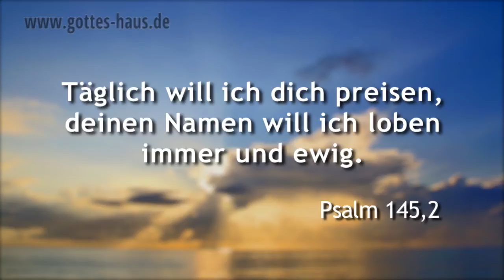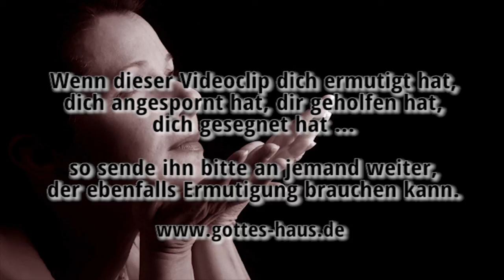Lobe ihn in jeder Situation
Der Herr hat dich geschaffen, gerettet, erlöst, befreit, dir ewiges Leben gegeben. Er hat absolut alles für dich gegeben und dich unvorstellbar reich beschenkt. Durch seine Gnade bist du eine völlig neue Kreatur. Deshalb ist er es wert, gelobt zu werden. Und zwar völlig unabhängig davon, wie deine jeweilige Situation aussieht.

Es ist im Prinzip egal, ob du Mangel hast oder Überfluss,
ob du gesundheitlich angeschlagen bist oder dich super fühlst,
ob du einsam bist oder von Leuten umgeben,
ob du  jung und frisch oder alt und klapprig bist,
ob du schwach oder stark bist,
ob dein Weg klar erkennbar ist, oder alles um dich herum im Nebel liegt,
ob du dich unbedeutend fühlst oder wichtig,
ob du arm oder reich bist ...
... lobe und preise den Herrn, denn er ist es wert. Und zwar immer, allezeit und überall.

Entwickle in deinem Leben eine „Kultur des Lobens" und du wirst sehen, wie sich die Dinge schon bald zu verändern beginnen.

Mein Mund ist voll von deinem Lob, von deinem Ruhm den ganzen Tag.
Psalm 71,8

Den HERRN will ich preisen allezeit, beständig soll sein Lob in meinem Munde sein.
Psalm 34,2

Und meine Zunge soll hersagen deine Gerechtigkeit, dein Lob den ganzen Tag.
Psalm 35,28

Täglich will ich dich preisen, deinen Namen will ich loben immer und ewig.
Psalm 145,2

Loben will ich den HERRN mein Leben lang, will spielen meinem Gott, solange ich bin.
Psalm 146,2